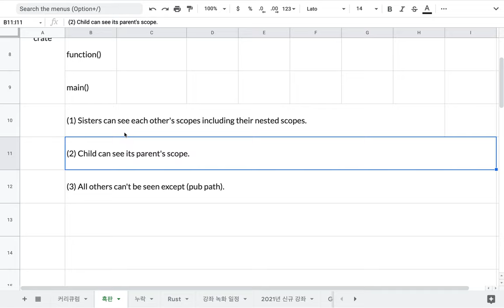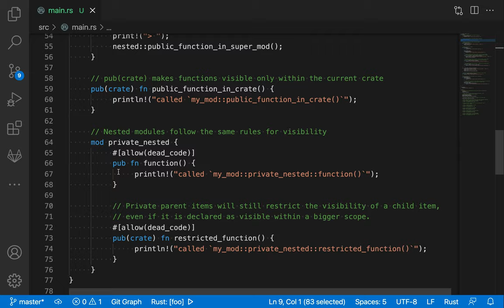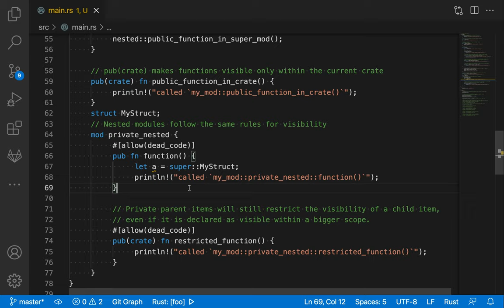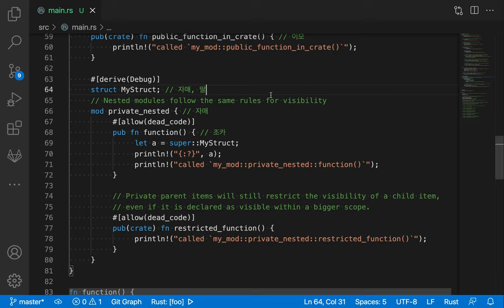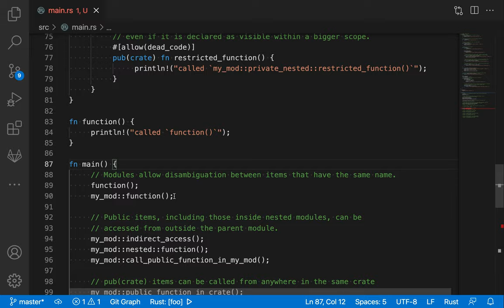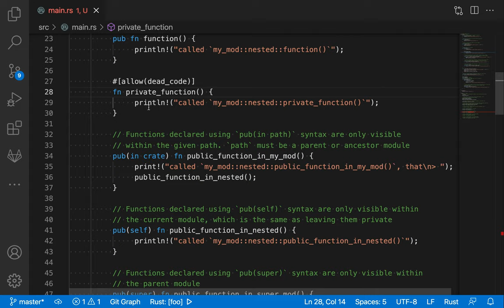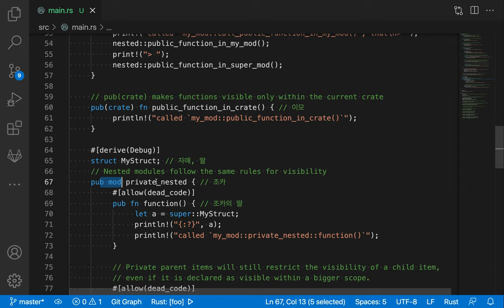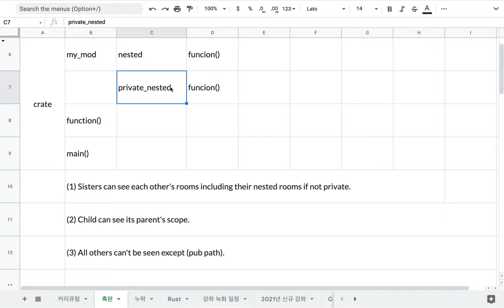[러스트] 118 - 10.1 Visibility